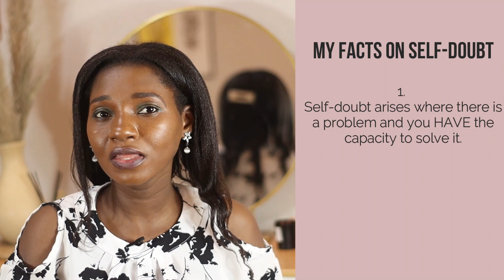How to OVERCOME SELF-DOUBT | ELIMINATE SELF DOUBT in 2022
SELF-DOUBT is a major limitation for most of us. Have you ever felt like you are not capable of doing certain things even though you have the capacity to do them? I have felt that way before so in this video, I share a few tips that help me overcome self doubt.

I believe self-doubt is an abnormally so it is important we are intentional about eliminating it.

BLOGPOST:
Roles of women in marriage:

SHOP MY FILMING EQUIPMENT:
Camera (Canon dsl3 or 250D): Currently unavailable on amazon
Camera Lens
Alternative lens
Memory card 128 GB

0:00 Intro
2:28 Tip 1
3:33 Practical examples
8:54 Tip 2
10:34 Tip 3
12:12 Tip 4
15:45 Outro+subscribe

About me: My name is Yemi and I am a Nigerian mom of 2 amazing boys, currently living in China. I am so passionate about African ladies well being and personal growth. I help you to move from your current state to living the life of your dreams based on life lessons I have experienced through my journey from being a girl to a mom. You are AMAZING!